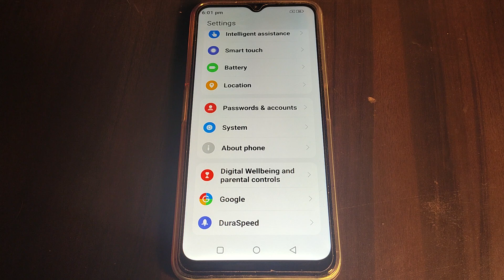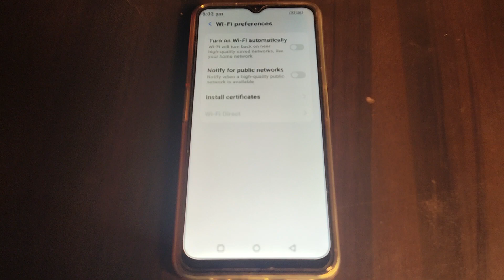WiFi preference setting set kaise kare Moto e13,how to set WiFi preference setting Moto e13